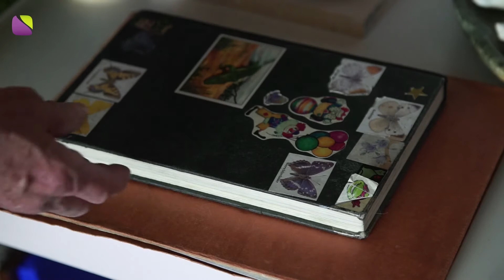Een levensweg in klei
Ze laat met haar beitel en vijl stenen tot leven komen. Maakte van klei Levensbomen, die symbool staan voor het pad dat je in je leven aflegt. Haar levenspad leidde op haar 50e naar de Kunstacademie. Een laatbloeier misschien, maar sindsdien blijven haar handen maar boetseren, schilderen en tekenen. Haar woning in de Polbeek is een heuse kunstgalerie. En daar hoort geen geranium thuis! Was getekend: Klaassien Venhuizen uit Zutphen.